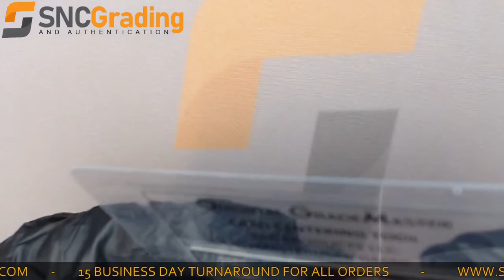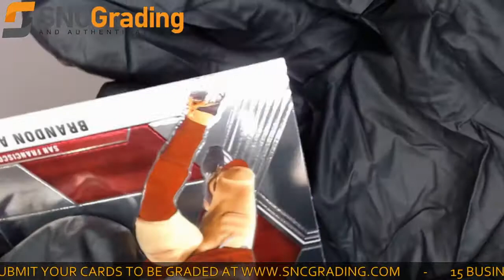SNC Grading: 2020 Mosaic Brandon Aiyuk #210 Rookie Card Review (1616087641779)